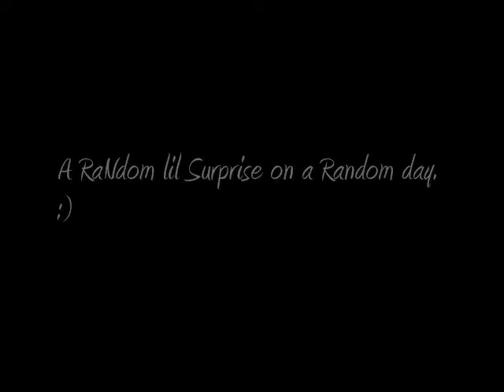A lil surprise on a random day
Oct/22/2009 On a random school day i walk out to get inside the car and i find this lil surprise Tony left for me. :)